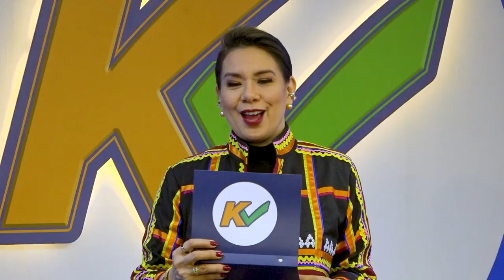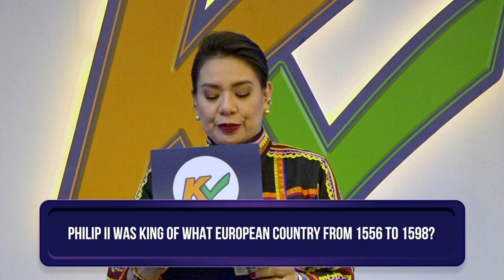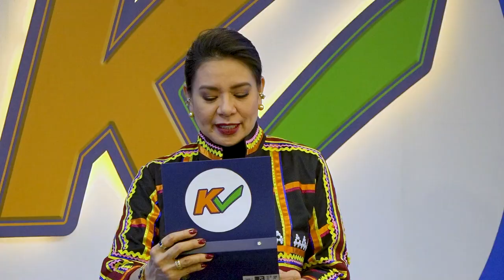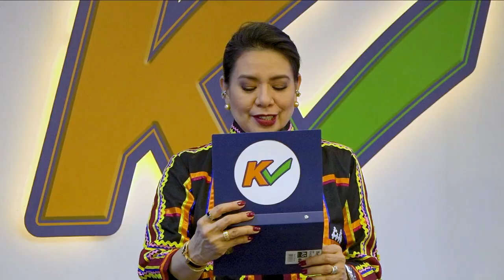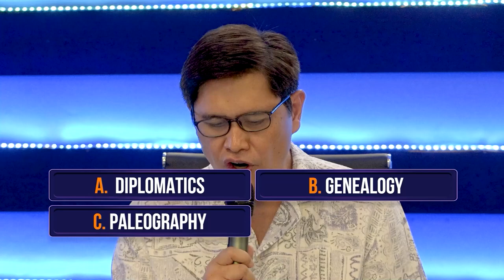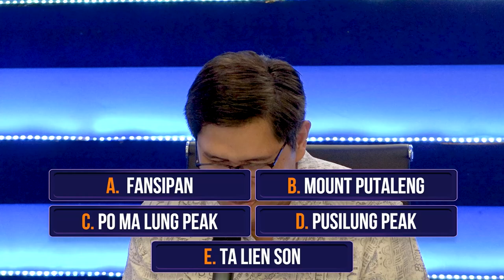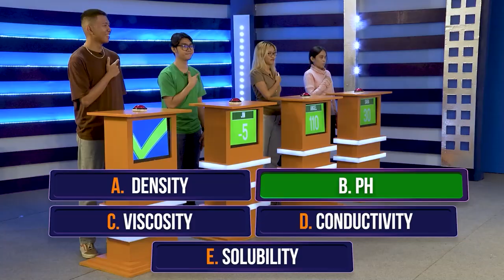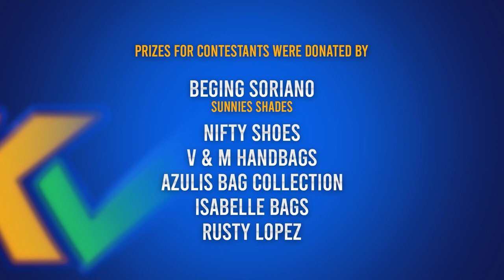K Check | Week 5 Episode 22